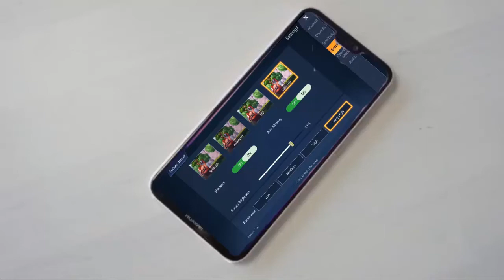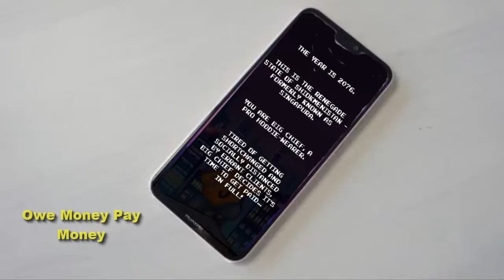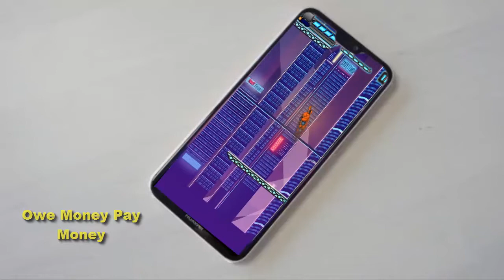Juegazos para tu android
Te traemos algunos juegazos para tu android, si te gusta el contenido dale un buen me gusta  a este vídeo, subscríbete y pícale a la campana para que recibas las notificaciones de cada vez que subo un nuevo vídeo.

See ya